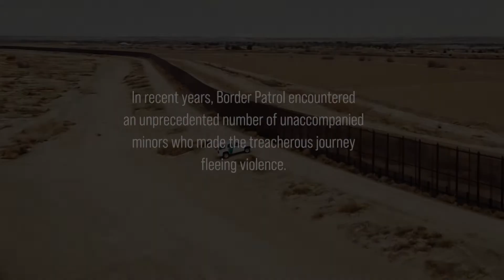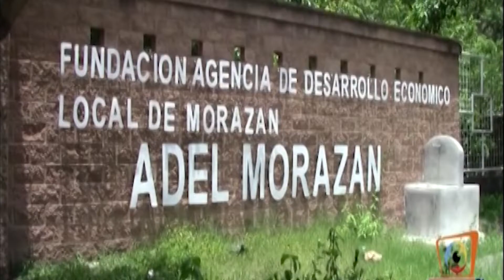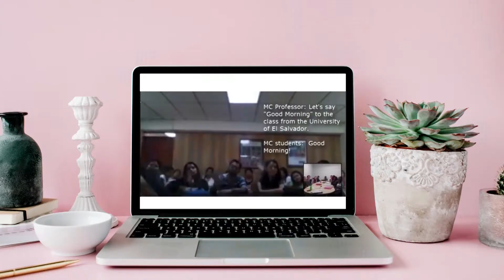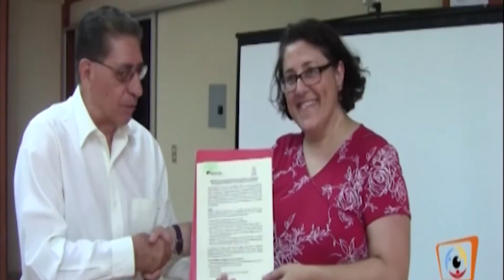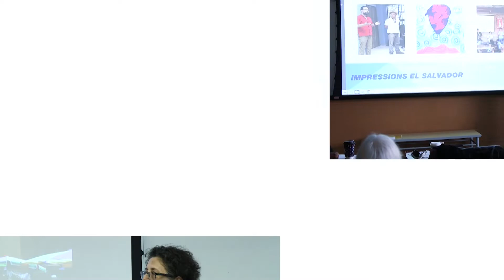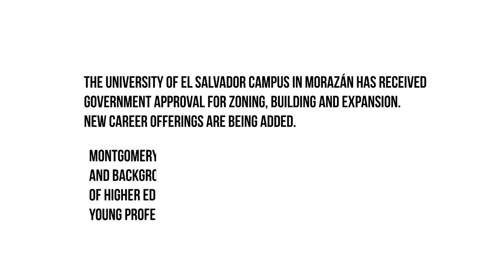Sister Cities- Morazán: Our Understanding Enriched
Scores of Montgomery County residents have been visiting El Salvador for more than a decade as the result of our county's Sister City relationship with Morazán, El Salvador. Learn about this partnership, its impact and future opportunities this relationship offers through this video showcase and visit montgomerysistercities.org for more information.